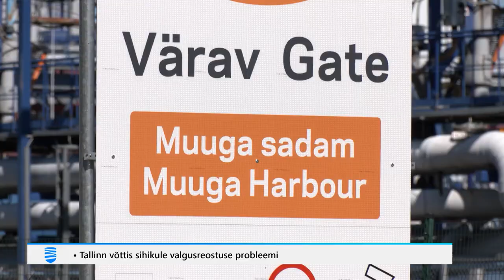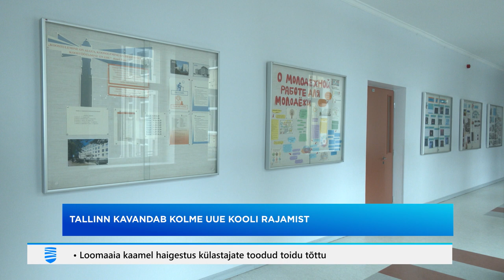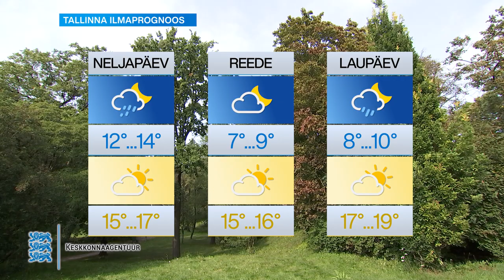13.09.2023 - Tallinna Uudised